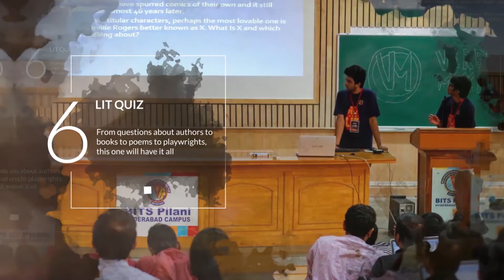Verba Maximus 2018 Trailer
With the plot thickening, it's time we give you a sneak peek into the web of conspiracies that lie ahead. Be there on January 20th and 21st to see what else we have in store.